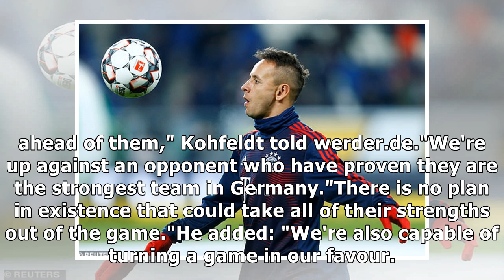Bayern Munich boss Niko Kovac plays down talk of domestic double